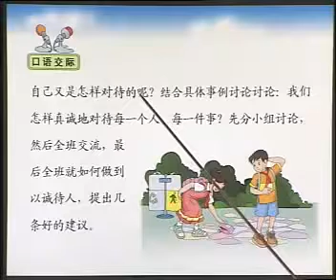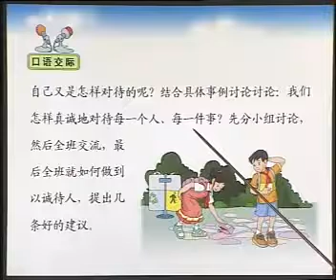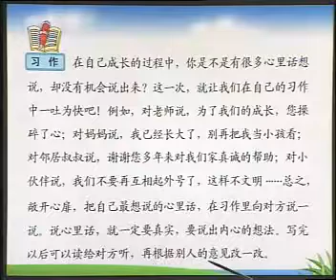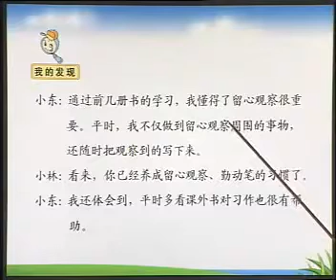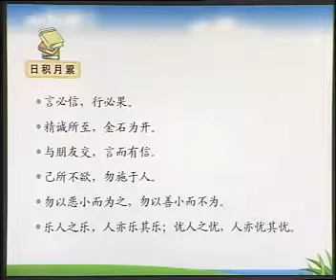人教语文4下 10、语文园地二